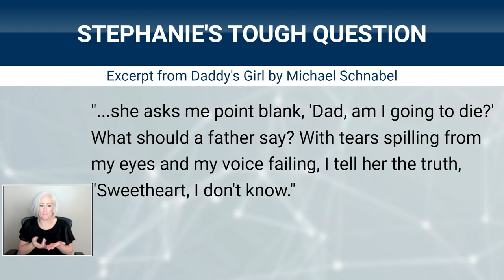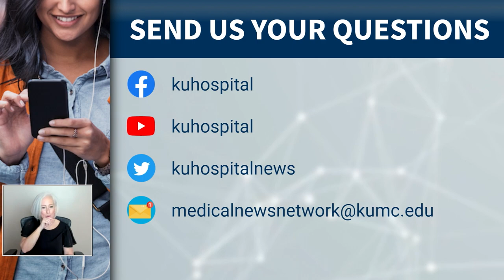Morning Medical Update 4-25-23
Stephanie Pfeil, colon cancer survivor
In 2006, Stephanie was 27, pregnant and had terrible pain and symptoms that something was wrong with her colon.
Her local doctors chalked it up as pregnancy complications, but Stephanie knew it was something worse.
Eventually, they delivered the baby three weeks early and 11 days later she was hospitalized and diagnosed with colon cancer.
She was given an eight percent chance of survival with the aggressive cancer spreading.
Stephanie finally found the right doctor to treat her after doing some extensive research and Dr. Joaquina Baranda put her on a path to recovery.
Both Stephanie and her 17-year-old son are healthy and she continues to be an advocate for listening to your body.

Michael Schnabel, Stephanie’s dad and author, Daddy’s Girl
As a father, he thought he could try and help tell the story of who Stephanie is in case her son would not be able to meet her.
He started a journal and tried to capture everything that we were going through. Because she had an eight percent chance of living, they just didn't know if this child was ever going to know her.
He wanted to capture her essence and what we were going through how hard she fought to live for him and for the family and for herself.
It is now a book called Daddy’s Girl and is available at bookstores.

Dr. Joaquina Baranda, medical oncologist, The University of Kansas Cancer Center
We had to make sure that Stephanie knew that we're all in this together. It's not just her journey -- it's everybody, the nurses, the person who checks her in every time she comes in for chemotherapy.
Stephanie is extremely lucky for having such an incredible team around her with her family. With every visit, they are so engaged with what's going on with Stephanie.
We're seeing younger patients diagnosed with colorectal cancer, so younger people should not ignore the symptoms, like blood in the stools or abdominal pain that's not going away.
Don’t always accept the diagnosis -- looking for more information is very important. You have to ask your doctor and get the answers you are looking for.